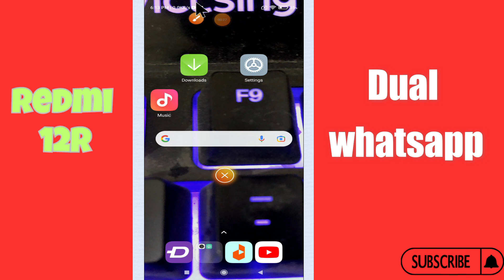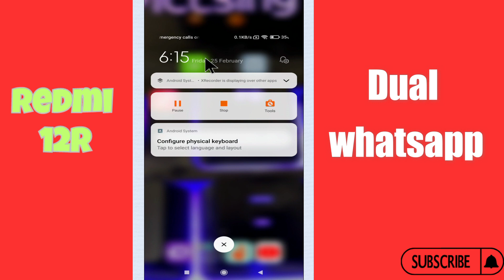Dual whatsapp Redmi 12R || How to use dual whatsapp || How to set dual whatsapp options